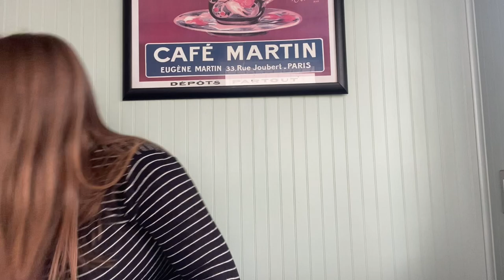Huge Goodwill Outlet BINS Haul To Resell On Poshmark | Lots Of Shoes!!!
I got over 200lb of clothes to flip for a profit. Today I'm sharing about 90lb of everything I'm going to list on Poshmark.

I have a goodwill outlet thrift haul that shows you what to sell on poshmark. I am a full time reseller, I work from home and make money online. You can make thousands on poshmark too. What should you pick up from the bins to resell? Watch this goodwill haul to see what brands sell on poshmark.